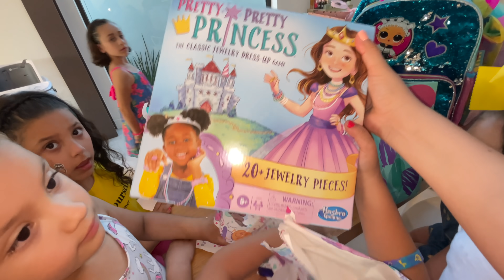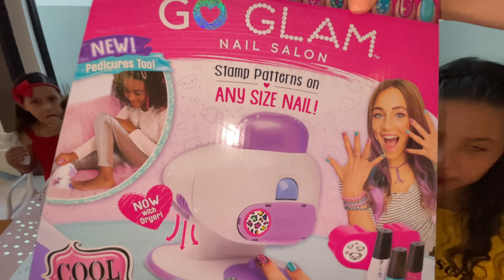FIESTA CUMPLEAÑOS MÍA #6 DE SIRENA CON AMIGAS | KARLA CELIS VLOGS